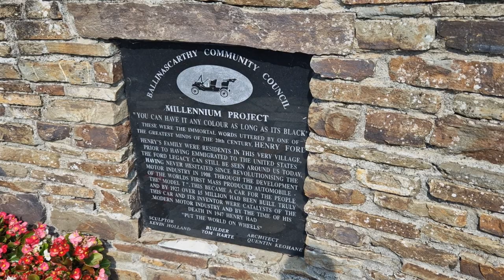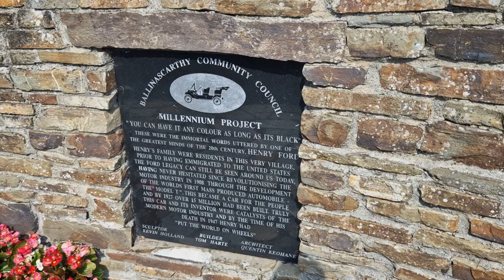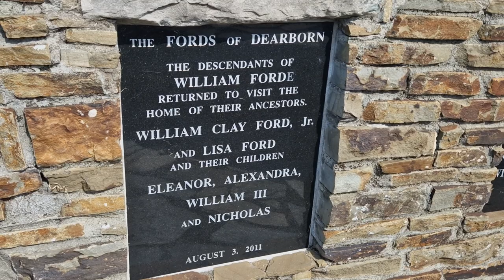Henry Ford Car Cork Ireland Travel Vlog 2022